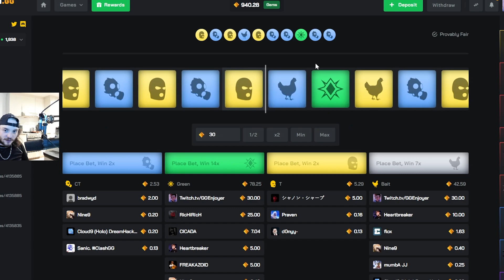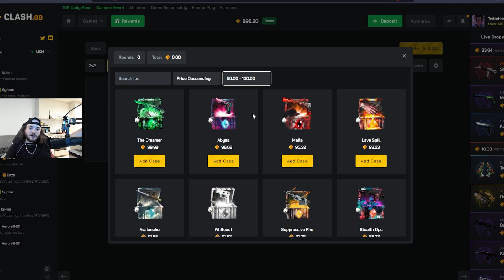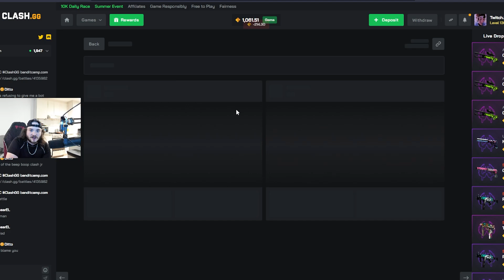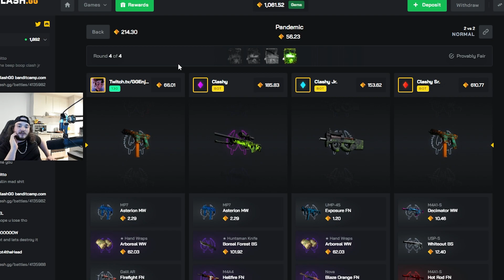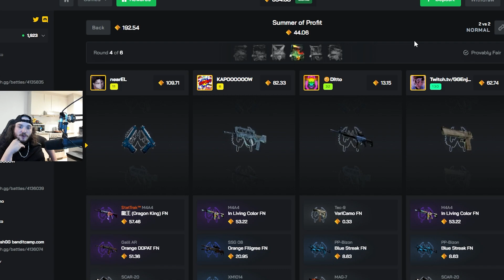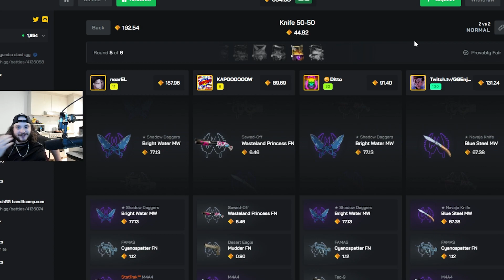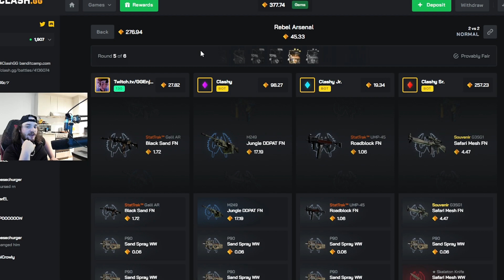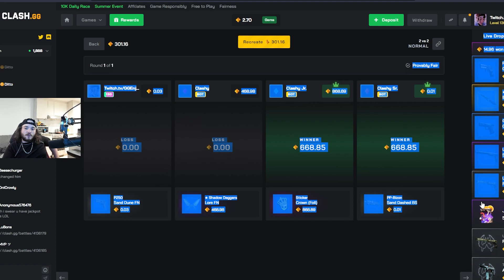WINNING A CASE BATTLE ON CLASHGG IS IMPOSSIBLE???!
Hey guys cool little video for you today with a different edit! Let me knwo what you think of this one! Much love!

🎁 5% DEPOSIT BONUS or use code "GGE"

🎥 Streams everyday on my Twitch